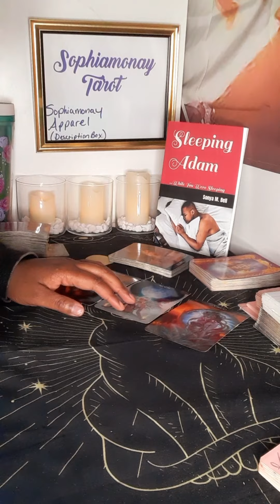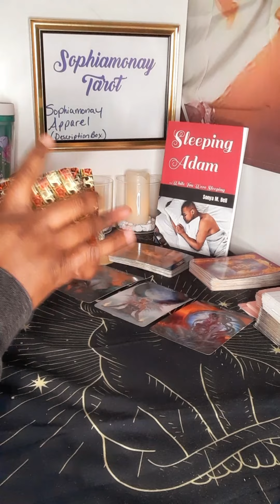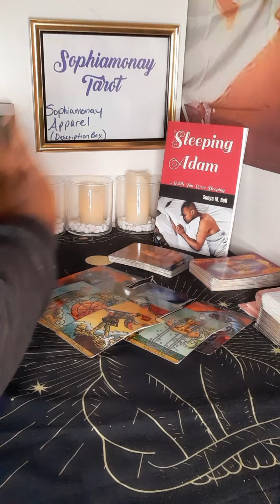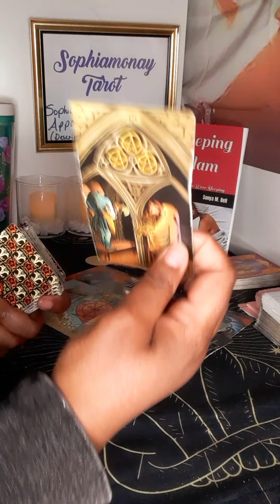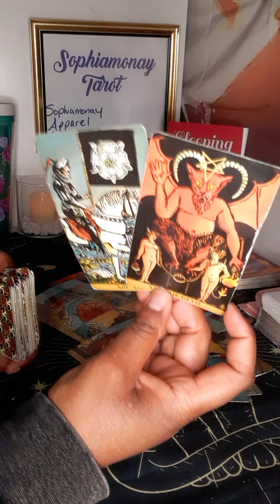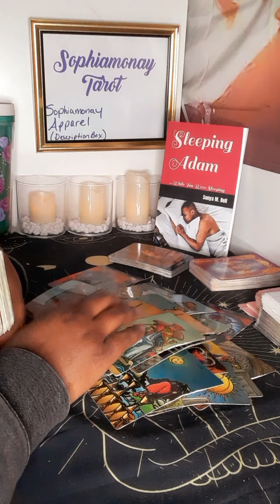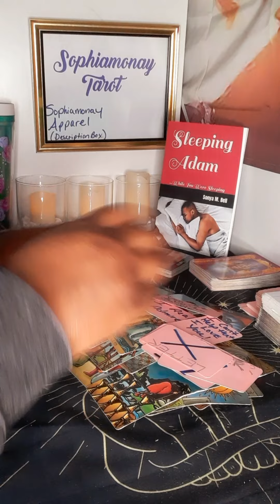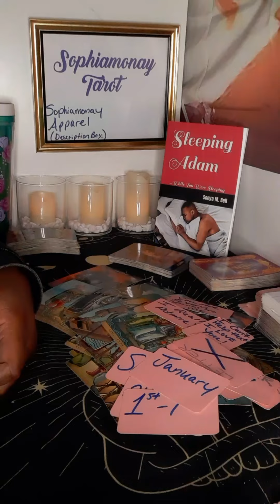LEO SINGLES| THEY PUT YOU ON A PEDESTAL💘 EMBARRASSED ABOUT THEIR PAST